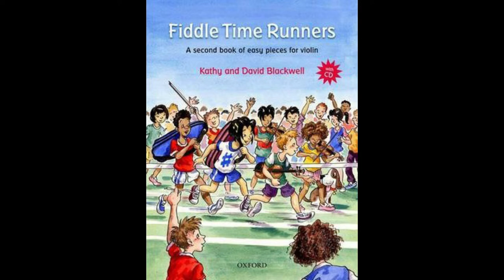No. 28 Flamenco Dance | Fiddle Time Runners